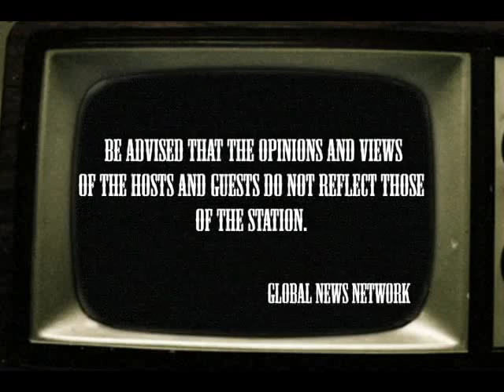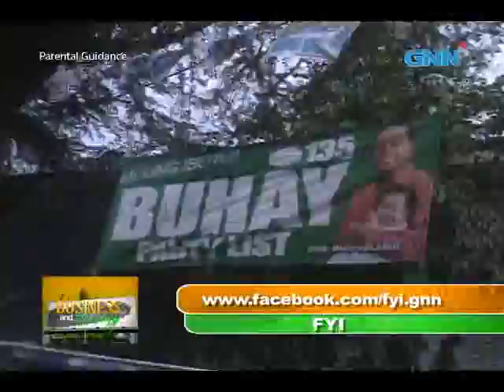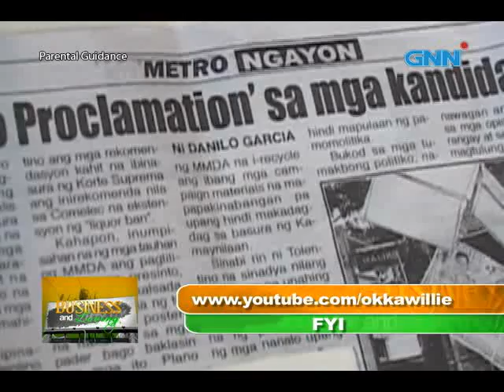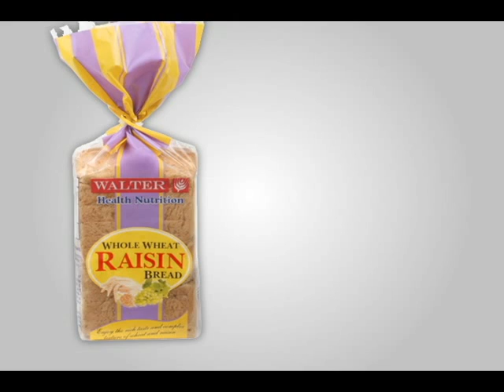FYI ~ 2013 NATIONAL & LOCAL ELECTION....... HAKOT AT LIBRENG SAKAY NG MGA BOTANTE...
MAY 20, 2013 (GAP 1)
2013 NATIONAL & LOCAL ELECTION.
HAKOT AT LIBRENG SAKAY NG MGA BOTANTE...NG ISANG BARANGAY NG MANILA 5TH DISTRICT...HINDI BAWAL???